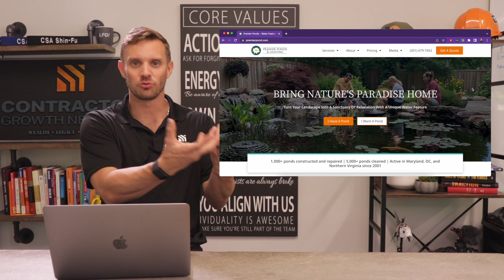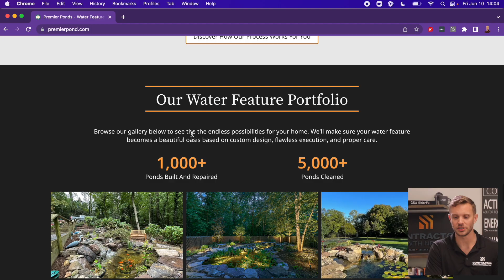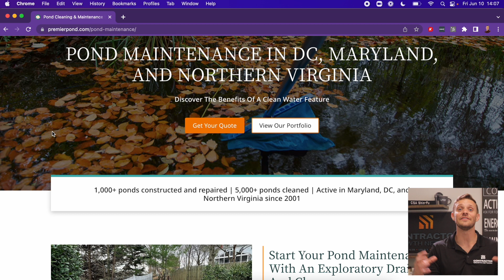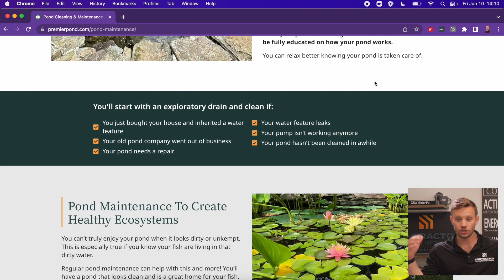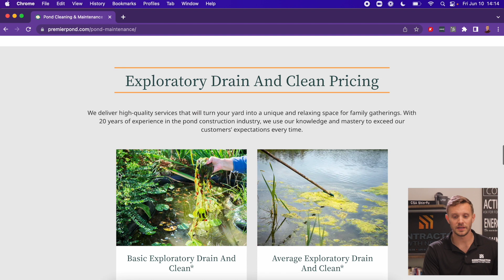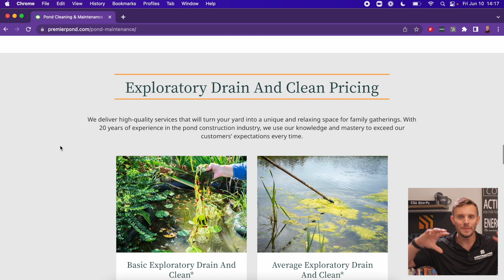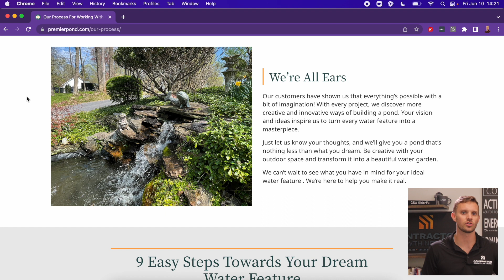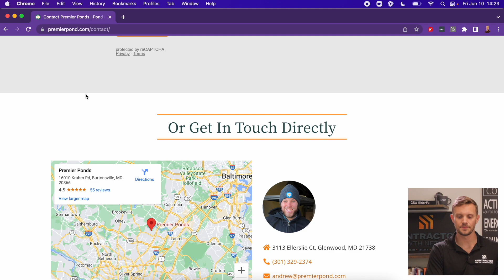How We Made This $2M Pond Company's Website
When Steve Shinholser, previous owner of Premier Ponds, heard the objection "you're priced twice what the other guys are," he would respond "have you seen my website? That's why." Here's how we made that site.

We’re Contractor Growth Network. CGN is your #1 source for marketing and sales tips, marketing advice, and sales tactics for contractors. We understand that running a contractor business is tough, Contractor Growth Network is here to help you grow your business in 2022.
Dive deeper with us on our weekly podcast!